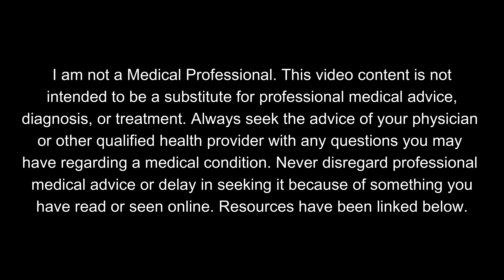Let's Talk About Mental Health | Plus a Special Cameo from Jason David Frank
If you or someone you know is struggling with mental health, please refer to some of the resources listed below for help or consult a trained professional:

Hello everyone. I know this is a MUCH different video than normal and it isn't easy to talk about. But I want to talk about it. I need to talk about it. This is a very serious topic that I personally feel still isn't discussed as openly as it should be; especially across social media.

As of the recording and uploading of this video it has still yet to come out in an official capacity the cause of Jason David Frank's passing and if alternate information is presented officially I will edit this video.

However it would seem we lost him to suicide.

While I am proud to share this video with you all and very thankful my friend Chris gave me this video, I didn't want Jason to be the main focus of this. Unfortunately what has happened can't be undone. And while we mourn this loss we can also immediately begin or continue taking steps to help ensure it doesn't happen again to anyone else.

Mental health is important. And finding help or helping those you know need it can make an immeasurable difference in someone's life. My hope is that through this video someone can benefit from the resources listed above or down in the comment section. Or at the very least understand that they are not alone. That they can ask for help. That it's normal to not be okay. It's normal to be sad. It's normal to be vulnerable and human.

I believe the first step is acknowledging it's okay. The second step is asking for help.

My heart goes out to the family and friends of Jason David Frank. The fans. The ranger community. And the many more hurt by this.